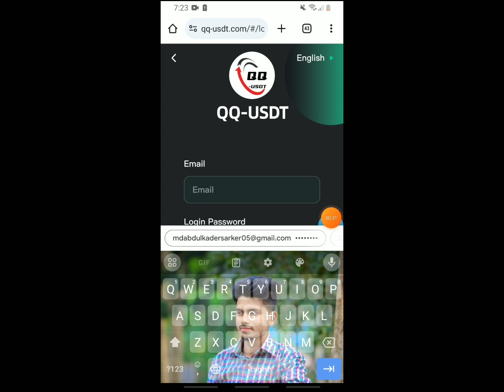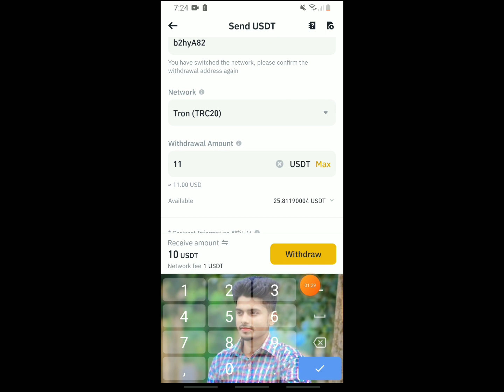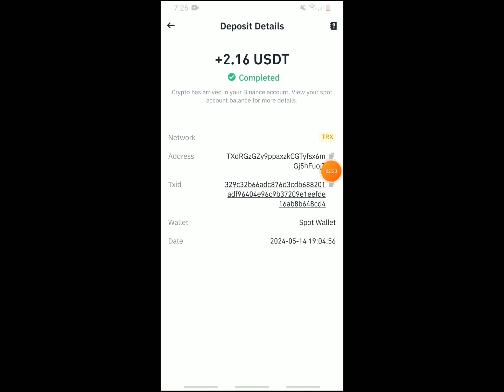QQ-USDT New Money Making Apps 2024 || Money Making Apps Where to invest legally in 2024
QQ_USDT | Join us and quickly earn the difference through quantitative trading | Dont Miss

Invitation to top up more than 50USDT can be drawn once, the minimum bonus of��3USDT��

The automatic quantitative platform frees your hands

Join us and quickly earn the difference through quantitative trading.

Our self-developed hybrid strategy combines arbitrage, market making, high frequency, trend CTAs, shocks, hedging and neural networks.

Strategies that have been iterated over the years can adapt to various market conditions and user needs.

Note: The recharge amount unlocks relevant levels and earns daily quantitative income.

VIP1 activation: 10-59 USDT, daily income: 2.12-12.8 USDT

VIP2 activation: 60-179 USDT, daily income: 13.33-40 USDT

VIP3 activation: 180-379 USDT, daily income: 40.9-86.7 USDT

VIP4 activation: 380-679 USDT, daily income: 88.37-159 USDT

VIP5 activation: 680-1379 USDT, daily income: 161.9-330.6 USDT

VIP6 activation: 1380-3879 USDT, daily income: 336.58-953 USDT

VIP7 activation: 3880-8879 USDT, daily income: 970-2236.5 USDT

VIP8 activation: 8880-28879 USDT, daily income: 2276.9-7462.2 USDT

VIP9 activation: 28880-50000 USDT, daily income: 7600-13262 USDT

For example:

Level 1-13% rebate, recharge 1000 USDT to get130USDT

Level 2-3% rebate, deposit 1000USDT to get30USDT

Level 3-1% rebate, deposit 1000 USDT to get10USDT

For example

Invitation B